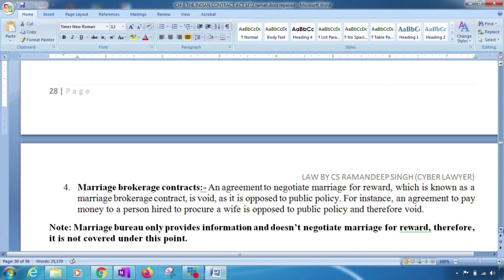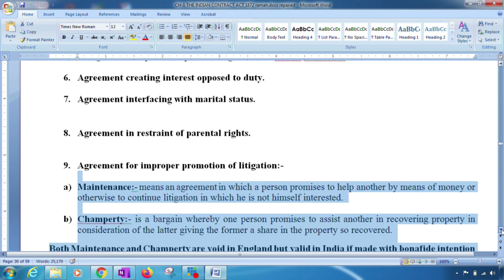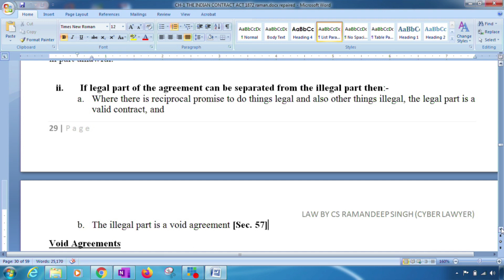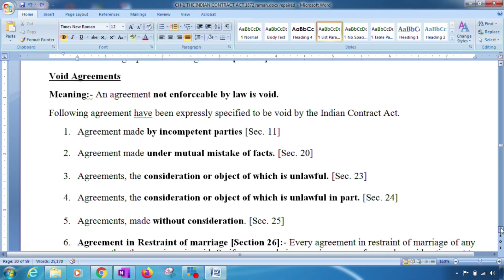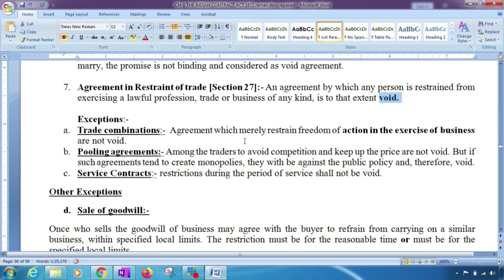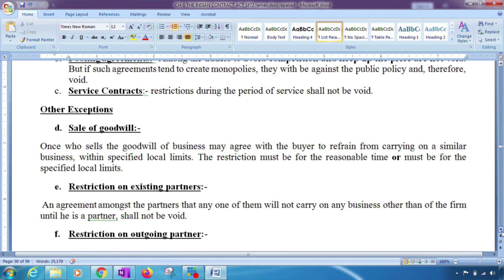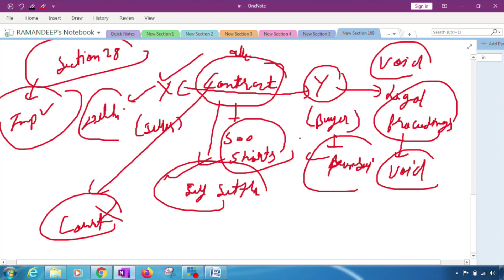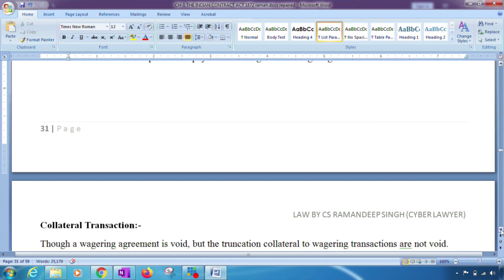CONTRACT ACT REVISION (PART 8) BY CS RAMANDEEP SINGH(CYBER LAWYER)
THIS VIDEO IS CREATED SPECIALLY FOR CA FOUNDATION STUDENTS.